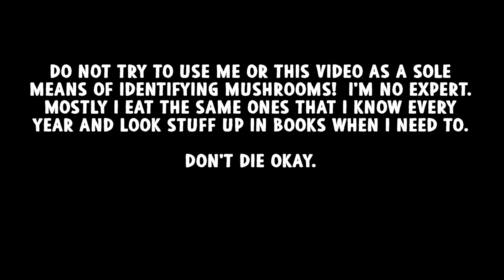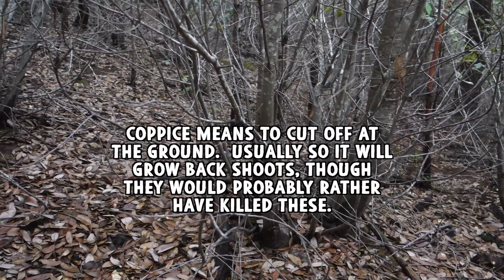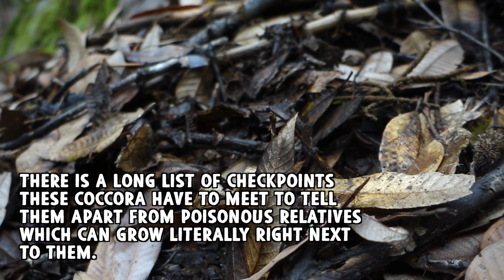Foraging up Gourmet Mushrooms, Porcini, Coccora, Oyster, Puffballs...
A trip around the woods for two days collecting edible mushrooms.  Lots of fun and very lucrative!

For people that live on the west coast, you can't go wrong with this mushroom book, All The Rain Promises

In the late fall here we get coccora and porcini mushrooms.  I try to stock up when there are good mushrooms so that I can eat them all year.  This year so far I’ve collected oyster mushrooms, coccoras, queen boletes (aka porcini), and what I think are butter boletes.  Oh and one lion’s mane.  I dry the porcini’s for later and freeze the coccora and oysters after a quick sauté in olive oil or butter.  I prefer to cook the coccoras in chicken broth if I have it.  Next the orange chantrelles will come up, then the black trumpets both of which have a very long season and are very durable mushrooms not much liked by bugs.  Hopefull it will be a good year for both.  The coccora and porcini peak very fast and then they are gone.